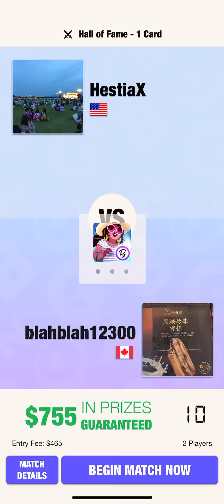Skillz | Blackout Bingo $755 Game | Pro Player Gameplay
Here's high level gameplay of a $755 game in Blackout Bingo from a top player.

Wanna try it out for yourself?